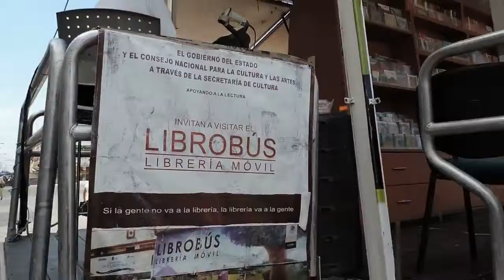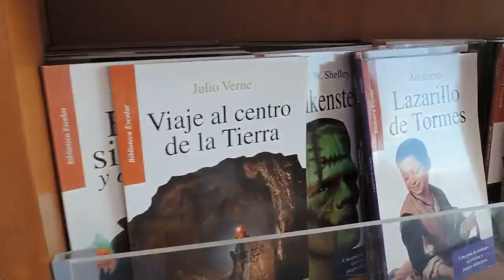CONACULTA "promueve" la cultura...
Envía "librobús" para estacionarse sobre el área peatonal de la plaza principal de El Mante...Nomás serán 3 días...